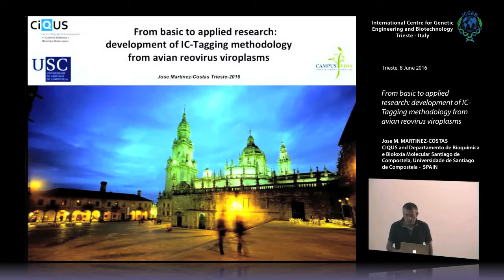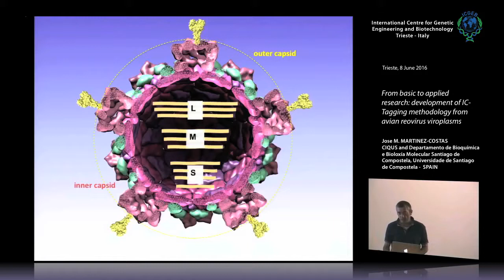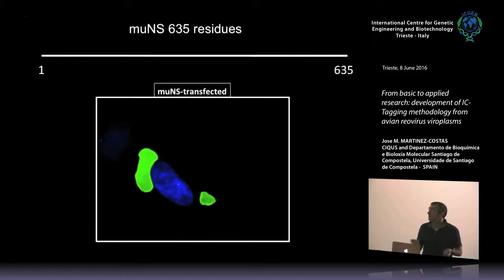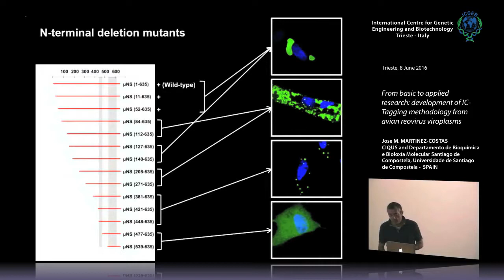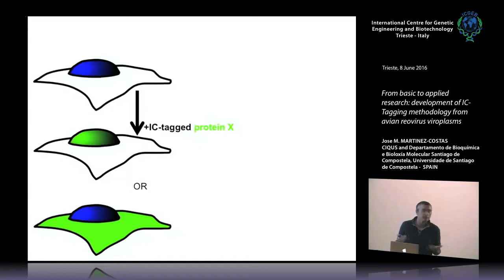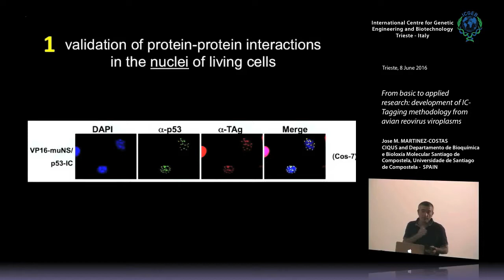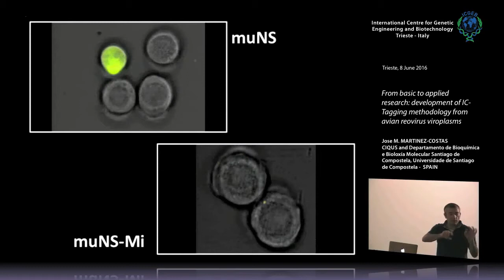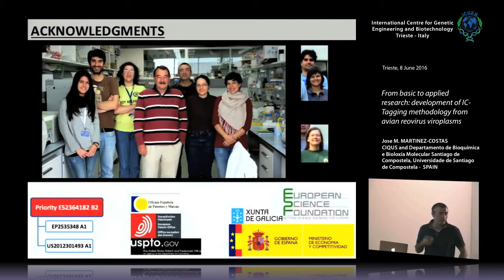J.M. Martinez Costas - From basic to applied research: development of IC-Tagging...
J.M. Martinez Costas, Centro Singular de Investigación en Química Biolóxica e Materiais Moleculares (CIQUS), and Departamento de Bioquímica e Bioloxía Molecular,Universidade de Santiago de CompostelaSantiago de Compostela, SPAIN speaks on “From basic to applied research: development of IC-Tagging methodology from avian reovirus viroplasms”. This seminar has been recorded by ICGEB Trieste